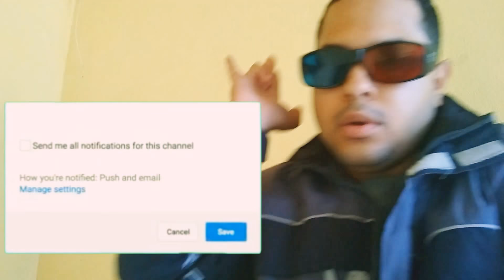😎 GANHEI DESTAQUE NA MÍDIA (AÊEEEEEEE) 🌟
É Galera, Como é Bom Ficar Famoso na Mídia , num é Mesmo!!
Apesar que estou começando a minha carreira profissional na música eletrônica como DJ!!
Então Mostrar Este meu Lado Diante Do Público Pagante Da Cidade De Itatim, Tiveram outras apresentações de Fora da Cidade que se apresentaram na 2ª Edição Do Show De Talentos Na Cidade itatiense da Bahia!!
Então Curtam um Dos Momentos Épicos Nesse trecho da Reportagem Feita pela equipe do Itatim Notícias na qual eles citaram No Trecho "AO SOM DO DJ 1NDRM5C, QUE SE FEZ PRESENTE TOCANDO AS MELHORES MÚSICAS DO SEU REPERTÓRIO"!!!
Bom Vídeo a Todos e Vamo Que Vamo!!

🎉 Comentem / Compartilhem
🎉 DEIXEM Feedback's Positivos
🎉ATIVEM O SINO DAS Notificações PRA RECEBER OS PRÓXIMOS VÍDEOS DO NOSSO CANAL!

*∆ HUMILDADE PREVALECE SMP ✓*

*COMPARTILHE PRA TODOS SEUS
CONTATOS!* ✔✔✔♥ 🍃

*_ ঔৣ͜͡➳【🔔Ativa ø Sininhø】_*
*_ ঔৣ͜͡➳【📱Cømpartilhe】_*
*_ ঔৣ͜͡➳【👥 Deixem Feedback's Positivos】_*

😇DEUS É A BASE DE TUDO😇

🚫 CÓPIA NÃO COMÉDIA 🚫
✅fíquєm lígαdσs αs nσvídαdєs quє vírÃσ αíndα єssє αnσ nσ nσssσ cαnαl
❌ POR FAVOR NÃO DÊEM STRIKES NOS VÍDEOS PORQUE ISSO É UMA FORMA DE DIVULGAÇÃO DE CONTEÚDO PRA ENTRETER O NOSSO TRABALHO E NOSSO PÚBLICO QUE ASSISTE OS NOSSOS VÍDEOS OKAY!

❌FAVOR NÃO BLOQUEAR E NEM EXCLUIR OS VÍDEOS DO CANAL PORQUE ISSO DIFAMA O CONTEÚDO DO CANAL E NÃO PRETENDEMOS VIOLAÇÃO DE DIREITOS AUTORAIS E TODO O CONTEÚDO É DE PROPRIEDADE PRÓPRIAS!!

👁️ ATENCIOSAMENTE: LNDR TV E OS DEMAIS COLEGAS YOUTUBERS!!!
📃Regras Desse Vídeo

❌Proibido Dar Strike Nesse Vídeo
❌Proibido Bloqueio De Vídeo Por Direitos Autorais
❌Proibido Qualquer Difamação Do Conteúdo De Terceiros!
❌Proibido Excluir Vídeos Do Canal Por Direitos Autorais!!

🚫 Qualquer Infrigimento Ou Desobediência Das Regras Citadas Acima Haverá Reclamações Sérias!!! Espero Que Fui Claro Com Esse Aviso!!!

🏳️ Então Favor Obedecer As Regras Citadas Na Descrição Desse Vídeo!!!

💻 LNDR TV © TODOS OS DIREITOS AUTORAIS RESERVADOS AO CONTEÚDO DE PROPRIEDADE PRÓPRIAS